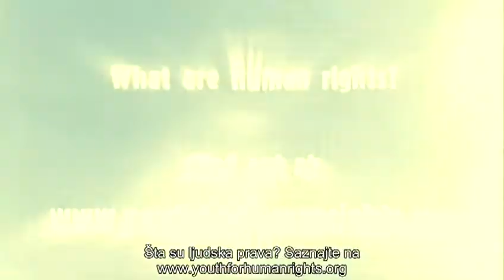Ljudsko pravo broj 13 - Sloboda kretanja (Human Right 13 - Freedom to Move) - latinica